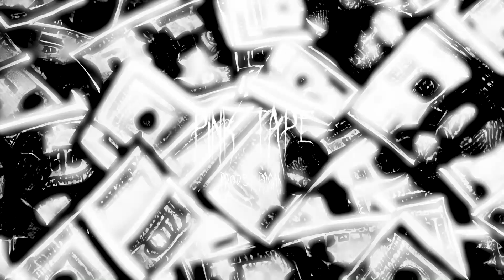PLAYBOI CARTI X YOUNG MULTI X OPIUM* TYPE BEAT - "P!NK 7VPE" (PROD.BY PAGAN)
{}If you want use my beats don't forget to tag me on your track!{}

Ignore tags!